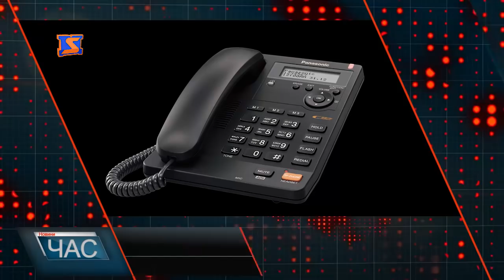Проти вирубки лісу. Активісти перекрили дорогу щоб зупинити лісовози